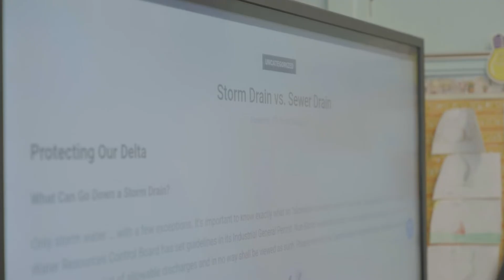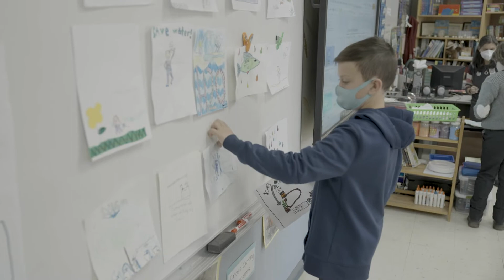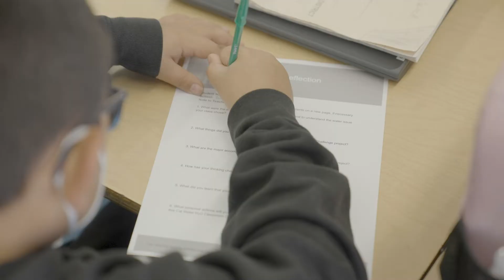2022 Cal Water H2O Challenge: Episode 5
First, we head to the Cal Water Communications Department to meet Yvonne Kingman and learn about how we get safe, clean water every day and why the H2O Challenge was created. Then, we check in on Ms. Janos' and Ms. Meni's classes as they prepare their challenge portfolios for judging!